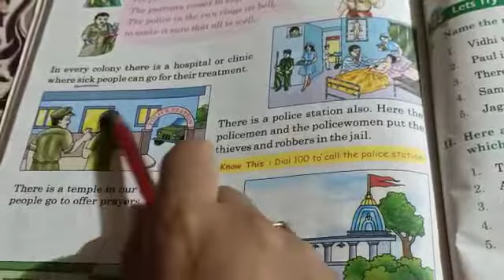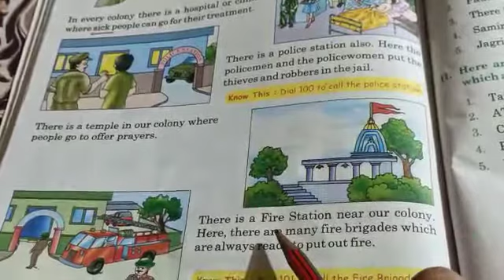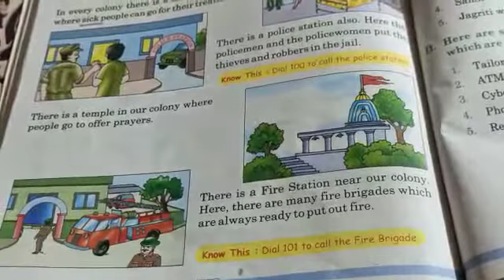Evs class 2 nd lesson 11 This is about my neighbourhood services part 2